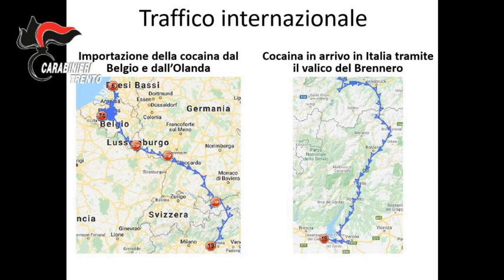Trento OPERAZIONE “AQUILA BIANCA”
Alle prime ore di oggi, tra le province di Trento, Brescia, Vicenza, Mantova, Prato e Bari, oltre che in Belgio e in Olanda, i Carabinieri del Comando Provinciale di Trento, con la collaborazione dei reparti territorialmente competenti e dei corpi di polizia esteri  (attivati mediante il Servizio Centrale di Cooperazione Internazionale), hanno dato esecuzione a un’ordinanza di custodia cautelare nei confronti di 38 persone (15 marocchine, 8 albanesi, 3 tunisine, 1 algerina, 1 kossovara e 10 italiane) ritenute responsabili a vario titolo di associazione finalizzata al traffico -anche  internazionale- e spaccio di sostanze stupefacenti